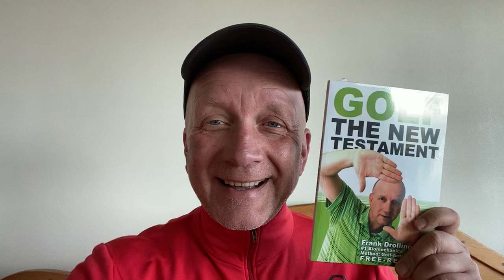Passiver oder aktiver LAG-Winkel - Performance im Golf | GOLF BIOMECHANIC ACADEMY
Golf ist ein Präzisionssport, daher müssen wir jede Phase unseres Golfschwungs sehr präzise ausführen. Dazu gehört auch das Setzen den LAG-Winkels.

In diesem Video erkläre ich Dir anhand eines Beispiels die Zusammenhänge von einem passiven oder aktiven LAG-Winkel und alles was dazu gehört. Ich erkläre Dir, warum es uns so schwer fällt, einen aktiven Lag-Winkel umzusetzen und warum der LAG-Winkel fast immer nur passiv umgesetzt werden kann.

Ich beschreibe Dir auch was wir tun können, um all dies zu verbessern.

Die Golf Schwung Schulungen nach der Core-Balance FREE-RELEASE Methode ist ein einzigartiges Golf Schwung Trainings System für mehr Power, mehr Distanz und mehr Konsistenz und besserer Wiederholbarkeit in Ihrem Golfspiel. Die detaillierten Schritt-für-Schritt Golf Schwung Anweisungen in Kombination mit motorischem und mentalem Training werden Dein Spiel für immer verändern. Verabschieden Sie sich von den Trial-and-Error-Systemen und machen Sie sich bereit, Ihr Gehirn mit einer komplett neuen und einfachen Software zu programmieren. Profitieren Sie von der wissenschaftlichen Forschungsarbeit des FREE-RELEASE Teams und des Gesamt Systems.

▬▬▬ Empfohlene Videos ▬▬▬▬▬▬▬▬▬▬▬▬▬▬▬▬

▬▬▬ Wir beantworten gerne Eure Fragen: ▬▬▬▬▬▬▬

GOLF BIOMECHANIC ACADEMY FREE-RELEASE
der United Golfers GmbH
75331 Engelsbrand

▬▬▬ Über die Forschungsarbeit der United Golfers GmbH: ▬▬▬▬

Das Unternehmen bietet in seiner GOLF-BIOMECHANIC-ACADEMY nach der FREE-RELEASE Methode® in der Nähe von Stuttgart Golf Schwung Methoden Trainings für ein gesünderes und effizienteres Golfspielen an. Das wissenschaftliche Team der GOLF BIOMECHANIC ACADEMY beschäftigt sich ausgiebig mit dem Thema Golf-Gesundheit & biomechanische, neurologische & kinematische Schwungprogrammierung zur Leistungssteigerung. Jahrelange Forschungsarbeit mit einem interdisziplinären Team aus Medizinern, Physiotherapeuten, Trainern und Universitäten haben zu einem perfekten und erfolgreichen Gesamtsystem der von Frank Drollinger entwickelten Golf Schwung Trainings Methode beigetragen. Das Kursangebot ist klar und einfach strukturiert und daher für alle Golf Handicap Stufen geeignet. Fortbildungen bzw. Weiterbildungen für Ärzte, Physiotherapeuten, Psychotherapeuten und Trainer erweitern stetig unser Team.